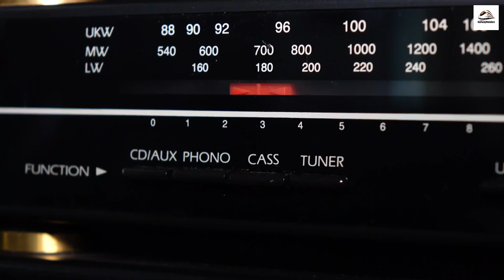"China's Marvel: The Chengdu-Lhasa Railway"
The Chengdu-Lhasa Railway, often hailed as an engineering marvel, is a 2,042-kilometer (1,269-mile) railway that connects Chengdu, the bustling capital of China's Sichuan province, to Lhasa, the spiritual heart of Tibet. What makes this railway truly remarkable are its unique and lesser-known features. The railway traverses breathtaking landscapes, including the snow-capped mountains of the Qinghai-Tibet Plateau, pristine lakes, and vast grasslands, offering passengers unparalleled views.

Despite the extreme altitudes and challenging terrain, the railway showcases cutting-edge technology, such as the permafrost cooling system, which prevents tracks from sinking into the frozen ground. Wildlife crossings and passages ensure minimal disruption to the region's rich biodiversity.

It's a lifeline for remote communities, as it connects isolated villages, fostering economic development and cultural exchange. High-altitude stations like Golmud, standing at 2,809 meters (9,216 feet), provide a unique travel experience. The railway also acts as a medical lifeline with fully equipped medical cars onboard.

Furthermore, the Chengdu-Lhasa Railway has spurred the development of high-altitude agriculture, connecting ancient heritage sites and adopting green energy initiatives. With its profound impact on the environment, culture, and lives of those in the region, the Chengdu-Lhasa Railway is more than just a transportation system; it's a symbol of human resilience, environmental stewardship, and the power of connectivity.